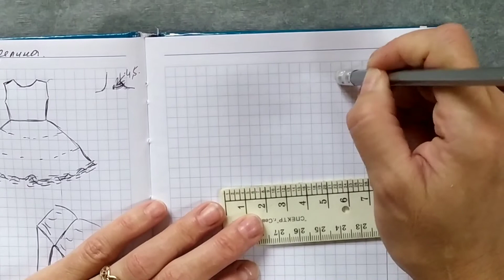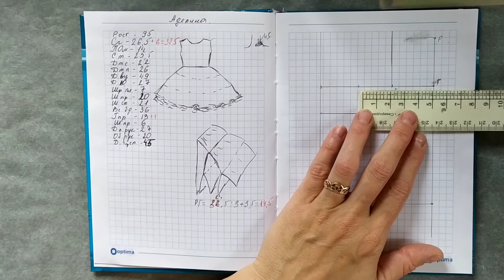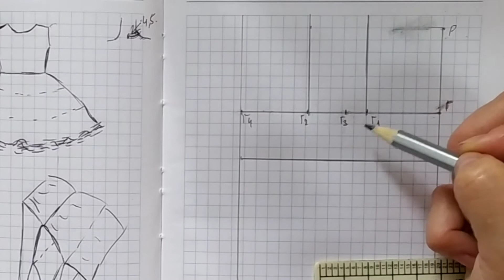Построение выкройки детского платья часть 1.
Построение выкройки детского платья. Подойдёт для выкроек от 2 до 5 лет